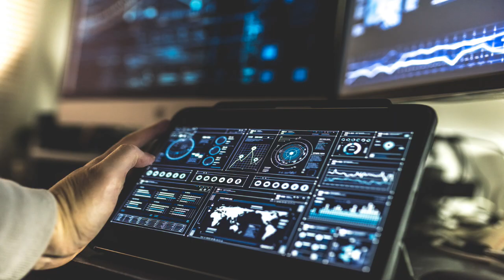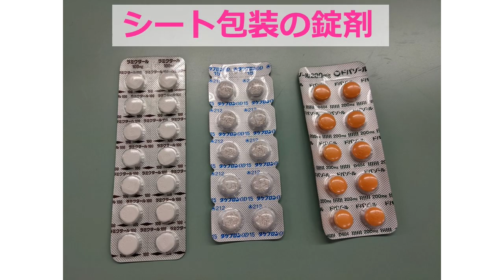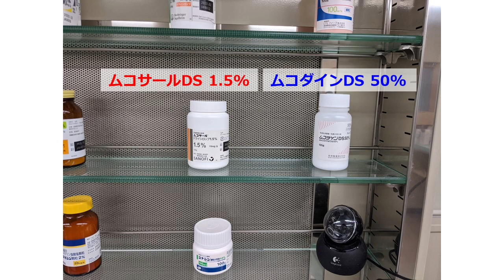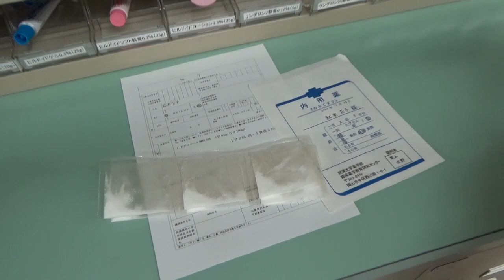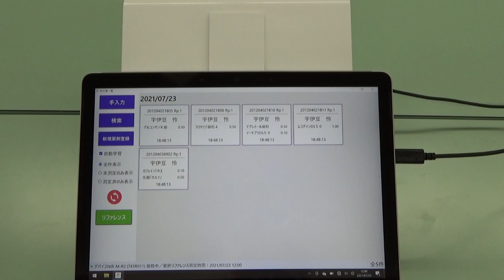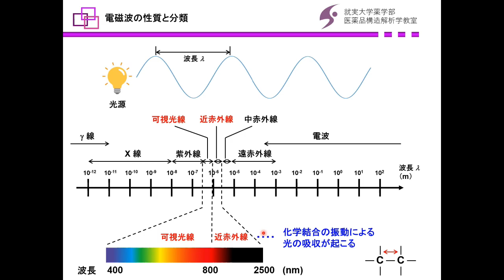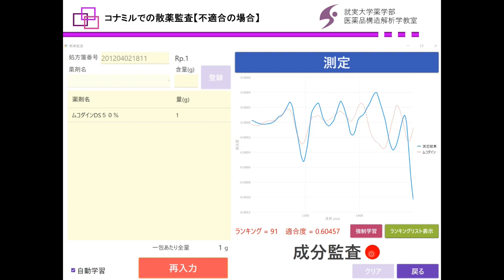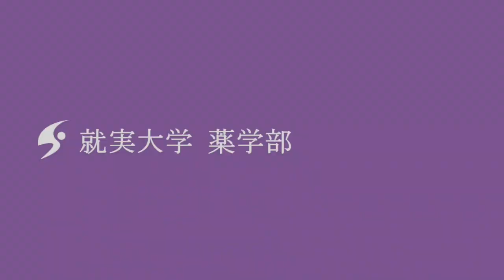薬に触れずして薬を見分ける【体験入学＆研究室公開】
光を使った分析法を用いて、非破壊での粉薬の成分をチェックする調剤支援機器「コナミル」の実演を行いながら、その原理に触れてみましょう。
「コナミル」は当研究室の研究技術をもとに立ち上げた大学発ベンチャーの開発製品です。
教員：森山圭

以下のハッシュタグからも他の動画を見ることができます。